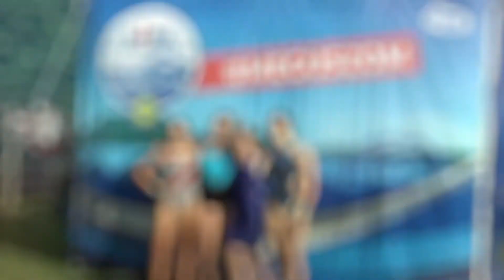Nagykörút - 2021.07.03. - hatoscsatorna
I. rész.
Téma: JELES NAPOK, NÉPSZOKÁSOK JÚLIUSBAN
Vendég: dr. Tátrai Zsuzsanna - néprajzkutató

II. rész.
Téma: BUDAPESTRE KÖLTÖZÖTT A PÉCSI BALETT
Vendég: Vincze Balázs - művészeti vezető, Pécsi Balett

III. rész.
Téma: BALATONÁTÚSZÁS IDÉN IS
Vendég: Máth István - versenyigazgató, Balatonátúszás

IV. rész.
Téma: JÚLIUS 6. A CSÓK VILÁGNAPJA

szerkesztő-műsorvezető: Dombóvári Gábor
főszerkesztő: Paor Lilla
vágó: Cseppentő Aténa Tünde
vágó-rendező: Kálmán Péter
kreatív igazgató: Gyarmati-Paor Zoltán
kameraman: Mészáros Viktor
smink-asszisztens: Sánta Ildikó